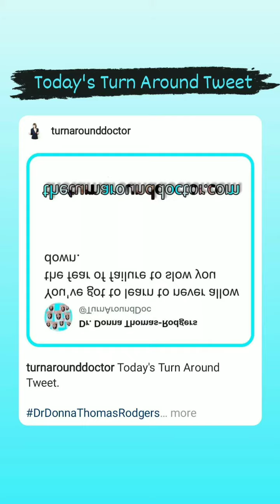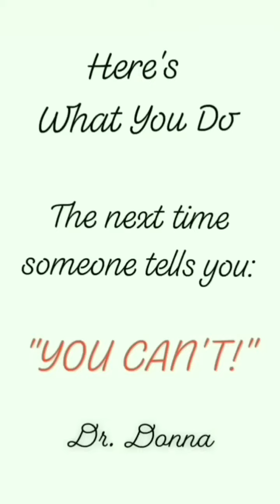Jun 18, 2022 ~ Journée ~ Dr. Donna Thomas-Rodgers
This Journée features a What I Stopped Doing, a Get This Straight and Week 30's Book.

(This video was created using KineMaster, Snapchat Filters, Twitter, PicsArt, Quik and Instagram Stories).

Credits:

Executive Producer: Dr. Donna Thomas-Rodgers
Created by: Dr. Donna Thomas–Rodgers
Flumsitions: Power Starters Production
Production: Power Starters Production
Editing: Power Starters Production
Graphics: Dr. Donna Thomas-Rodgers
Music Produced By: Detroit Red
Genre: Red Symphony
Styling: D. Howard